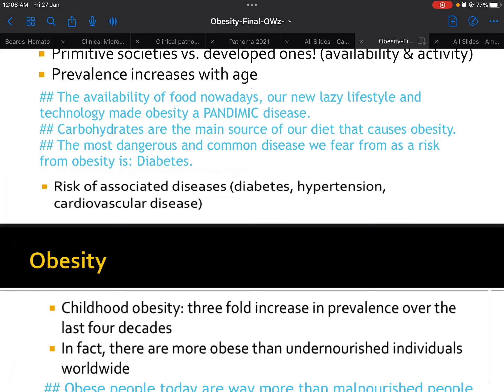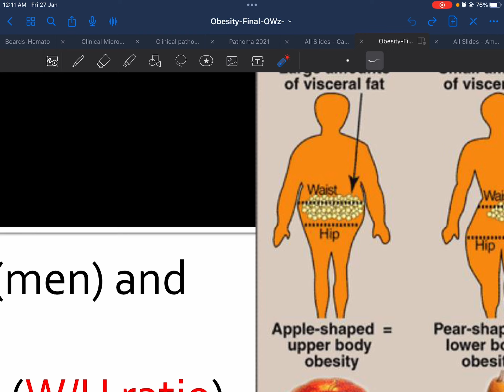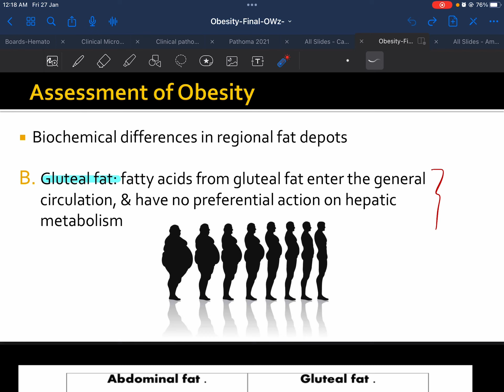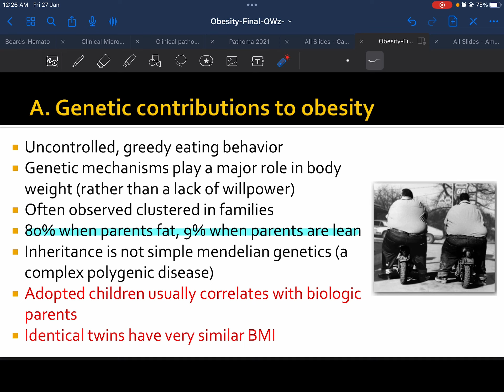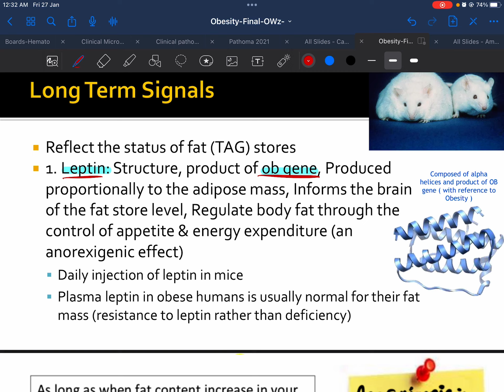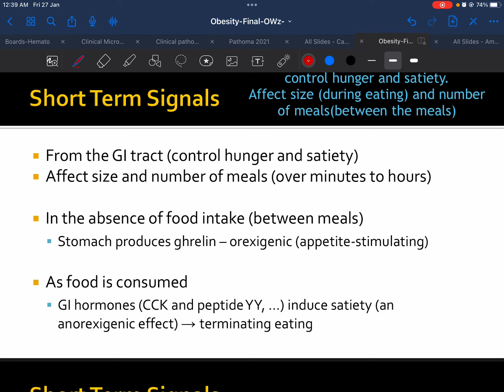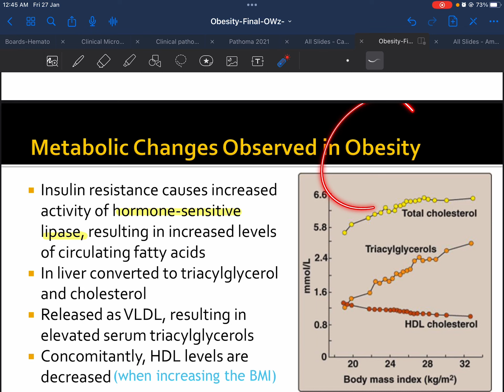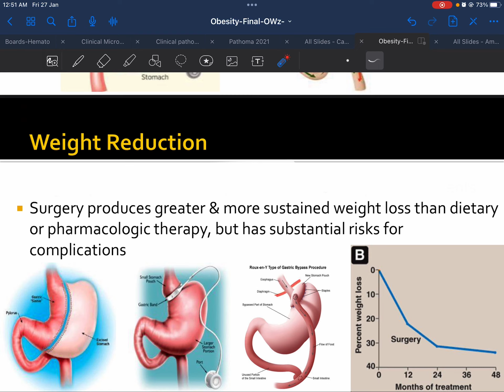Metabolism | 61 | Obesity